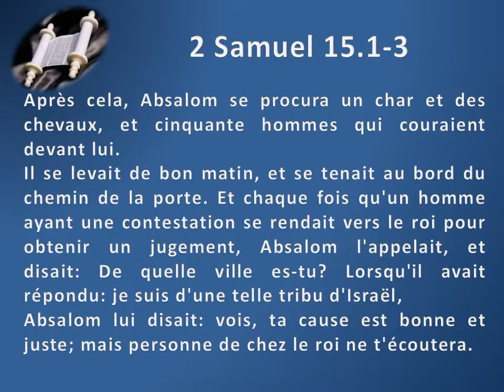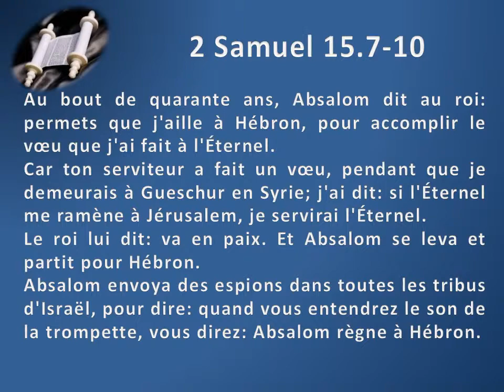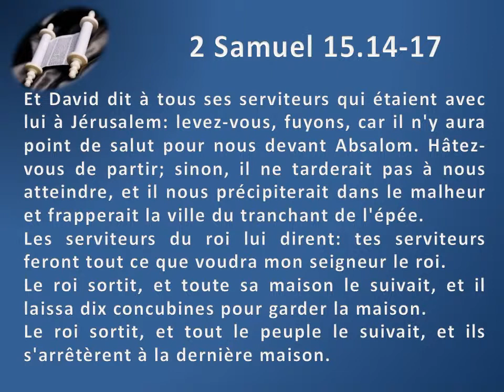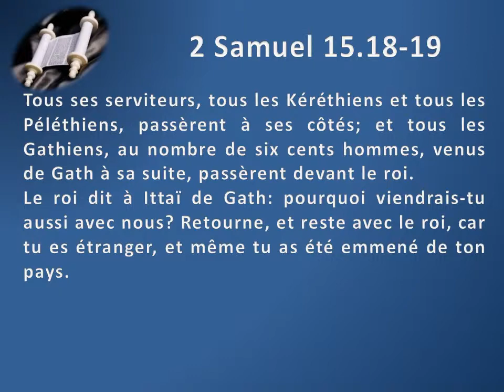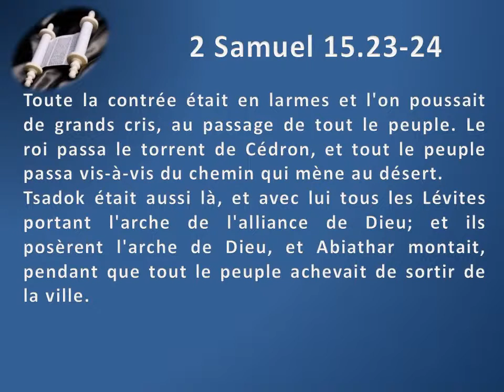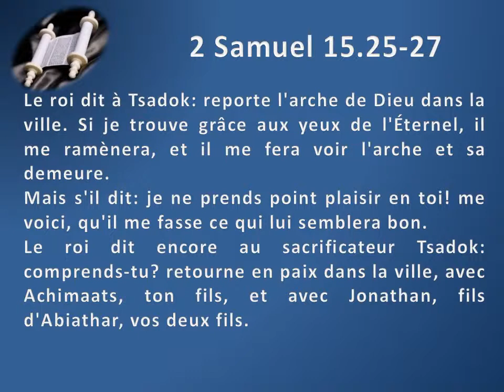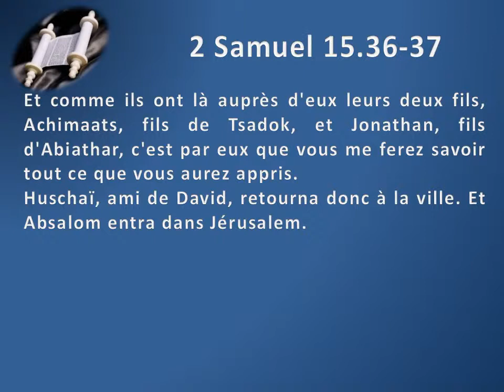10 Le second livre de Samuel chap 15 Texte déroulant et l'audio vidéo évangile Bible La Parole d